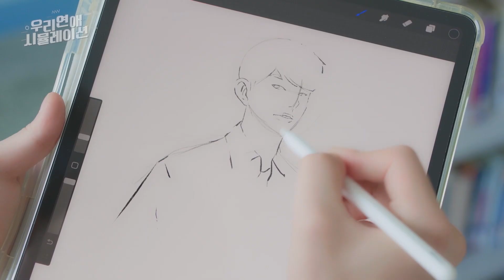韓国BL「僕らの恋愛シミュレーション」予告編（日本語字幕）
韓国BLドラマ「僕らの恋愛シミュレーション」
📺楽天TVで3/9(木)正午より、日韓同時配信開始します！
7年ぶりに再会した初恋の人と繰り広げるロマンス🎮

アジアBL＆ドラマ情報をTwitterでお届け！

《 Rakuten TV 》は、楽天の動画配信サービス 📱💻🖥🎮
アジアBL / 映画 / LIVE  / 宝塚  / 声優 / ドラマ など、25万本以上の動画を配信中！
🎬豊富な作品数 / 🎞️新着続々 / 🆓楽天会員登録は無料